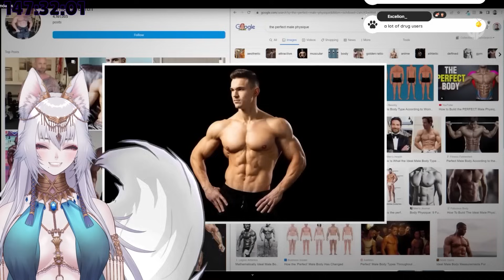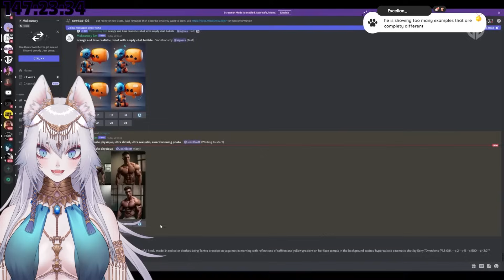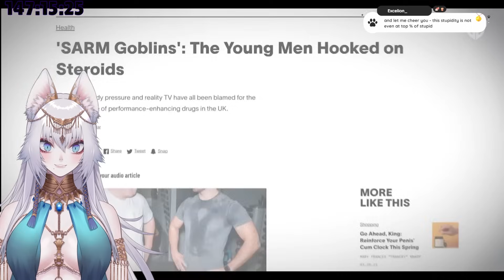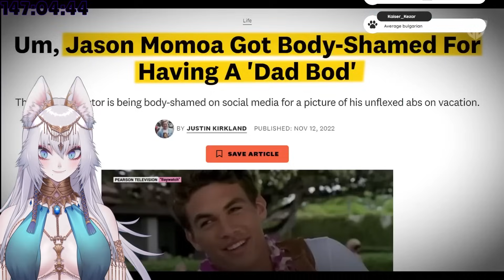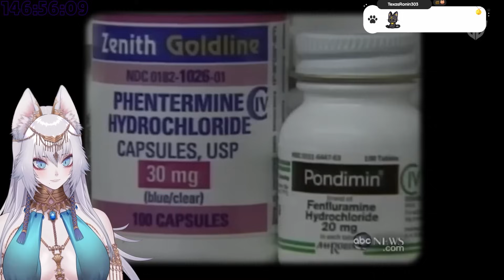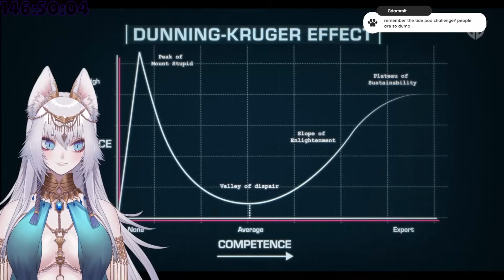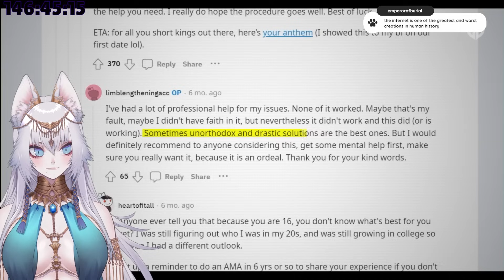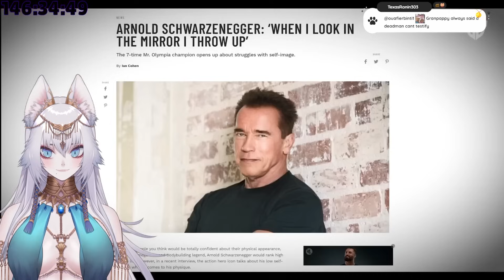UNREALISTIC MALE BODY STANDARDS | Josh Brett React